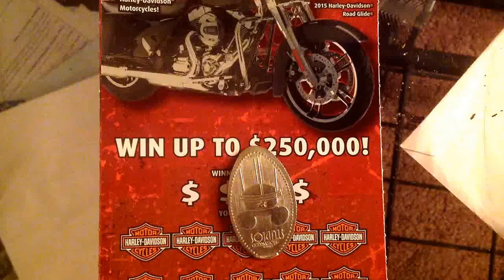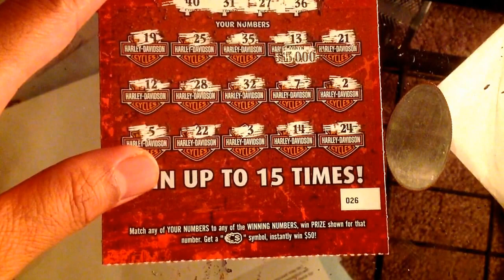Harley davidson...$236 georgia scratch off...pt 10